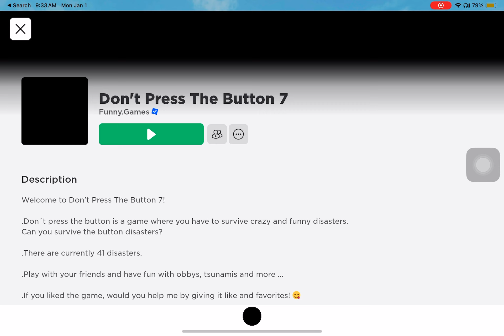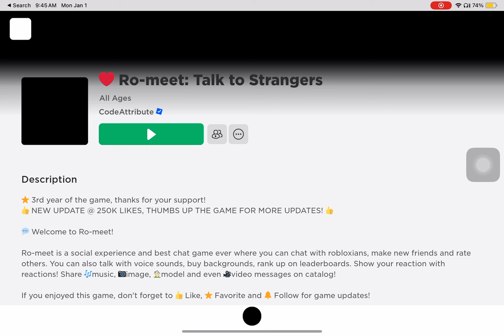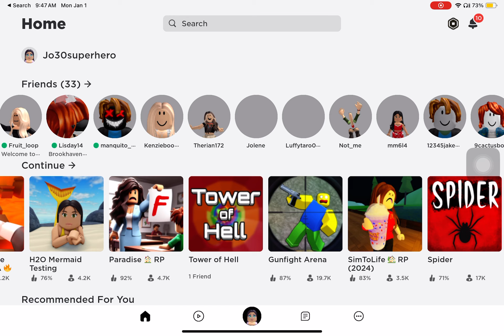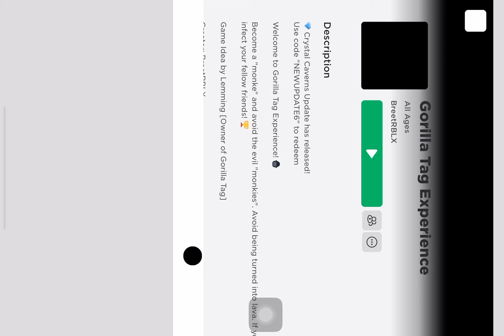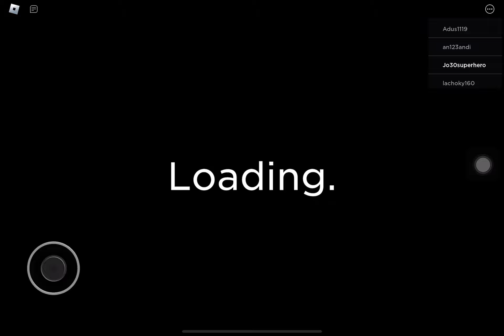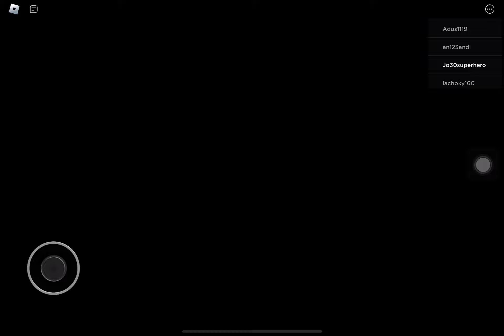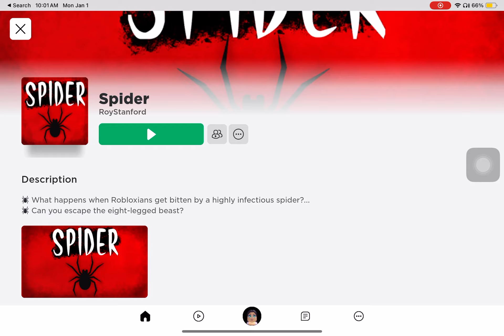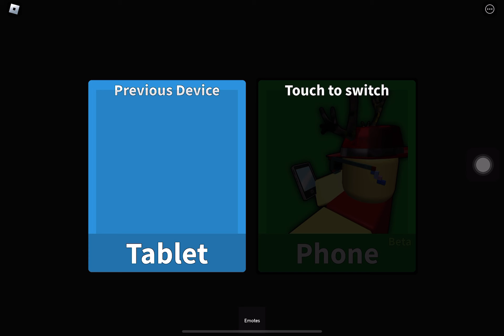ROBLOX Natural Disaster Survival